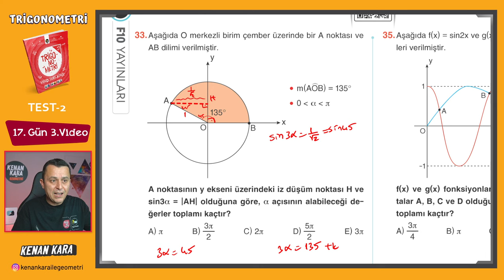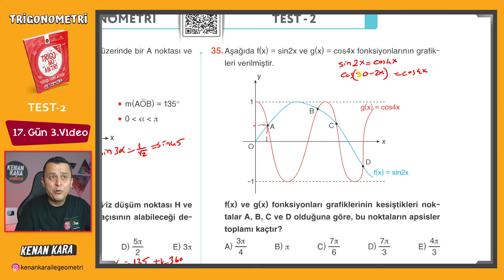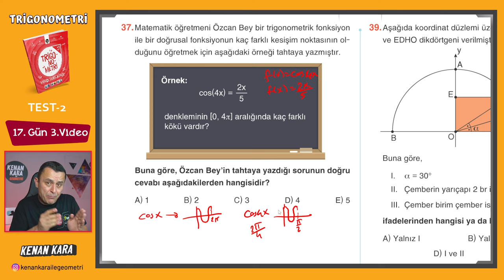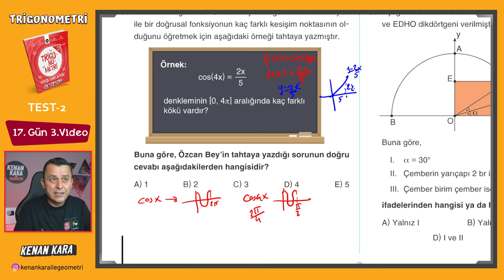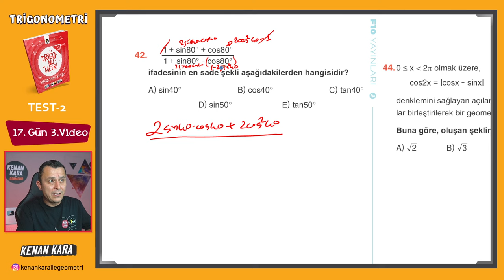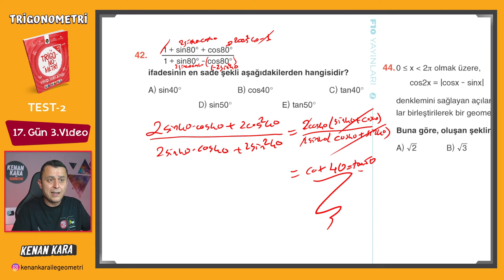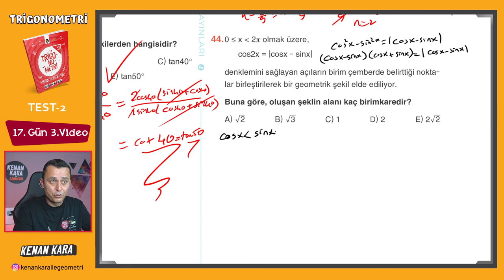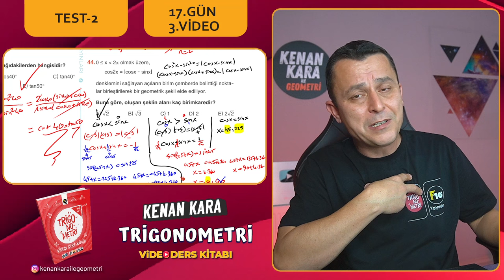Trigonometri Kampı - 40 | 17.Gün 3.Video | Test-2